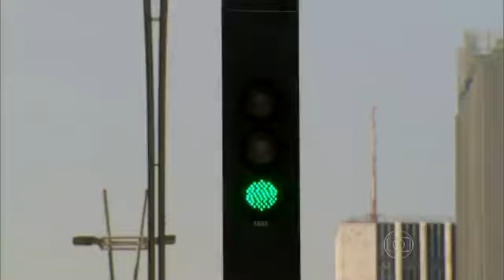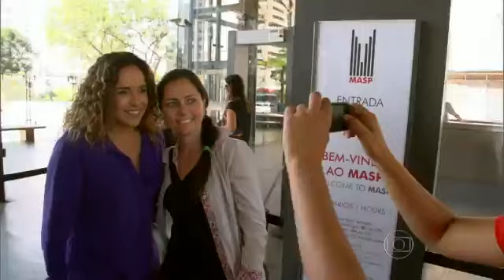Daniela encontro com Fátima dia 03 06 2013 O Canto da Cidade e show do masp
Daniela Mercury no dia 03 de Junho de 2013, no programa encontro com Fátima Bernardes. Trechos do Canto da Cidade e do show do Masp-SP.